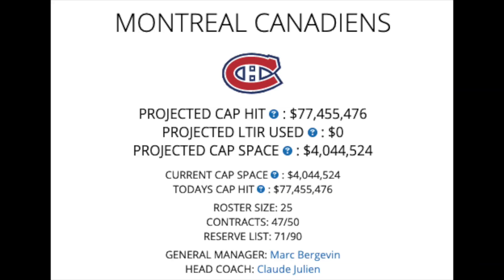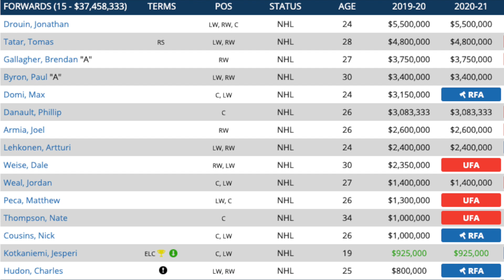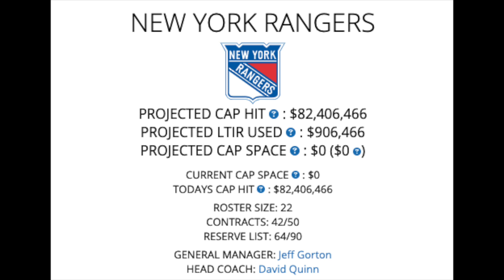NHL Trade Rumours - Habs & Rangers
Latest Discussion on New York rangers trade rumours as well as Montreal Canadiens trade rumours. Based on moves we have seen in NHL Free Agency 2019 these teams need to make move.